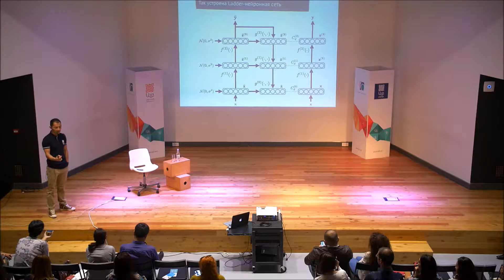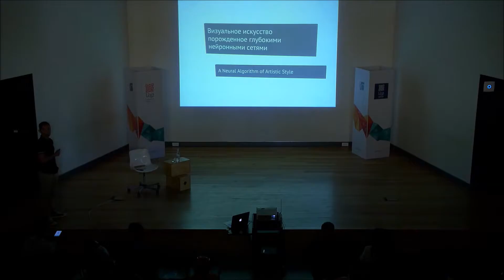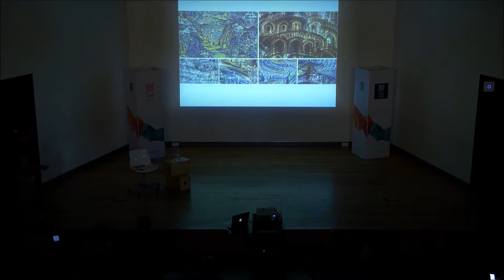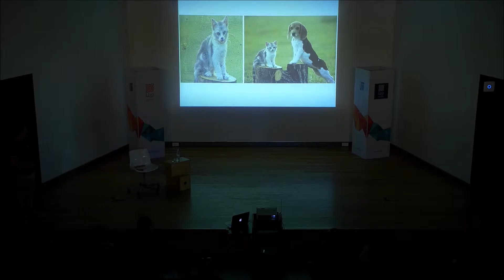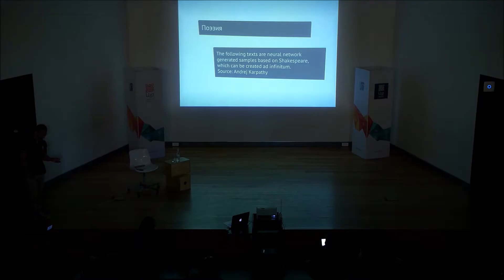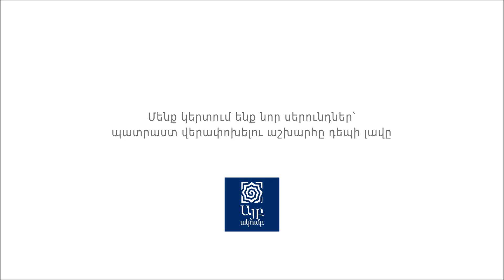Վարպետության դաս Դավիթ Յանի հետ / Master Class with David Yang